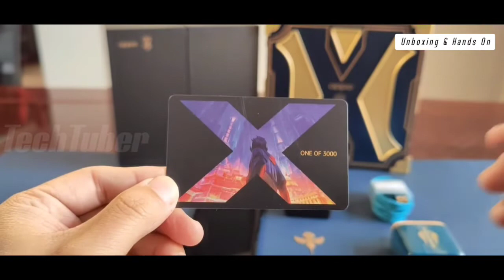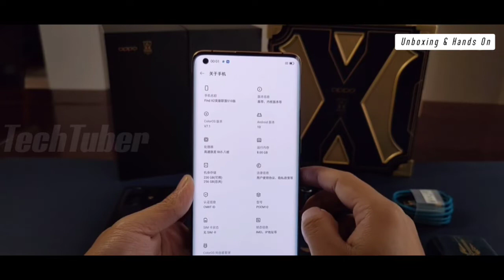Oppo Find X2 League of Legends Limited Edition S10 - Unboxing & Hands On